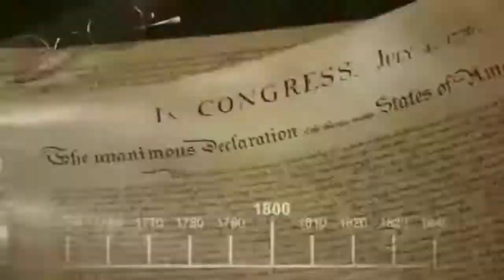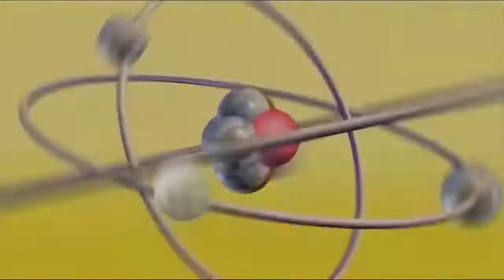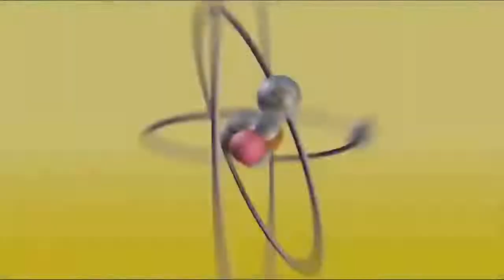Melhores momentos tbbt